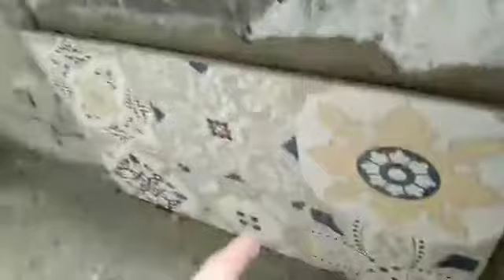Tamang pag kabit ng tiles